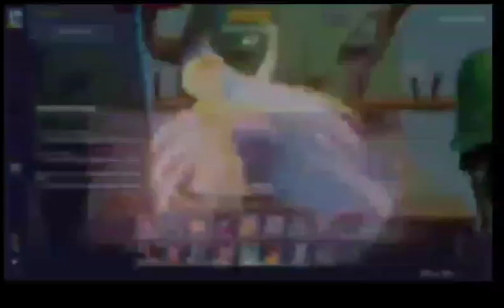Multiversus Game Play Live